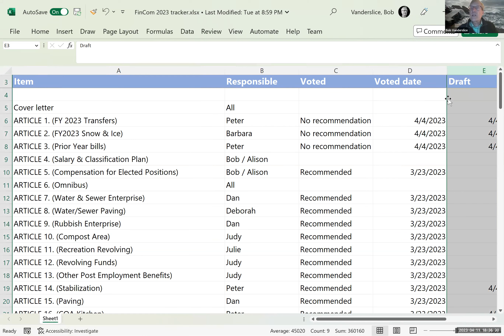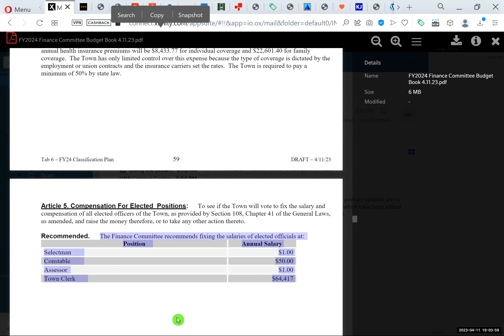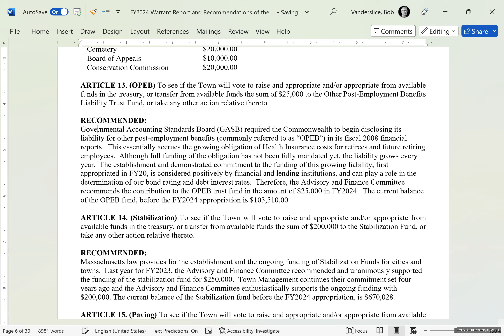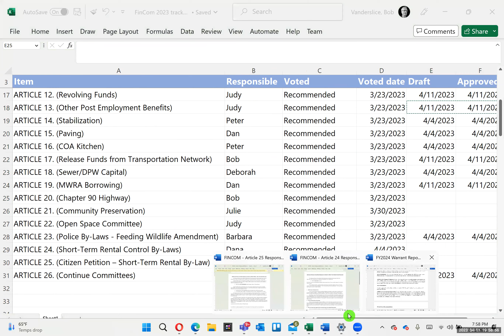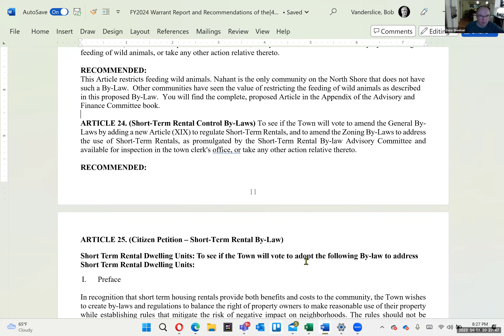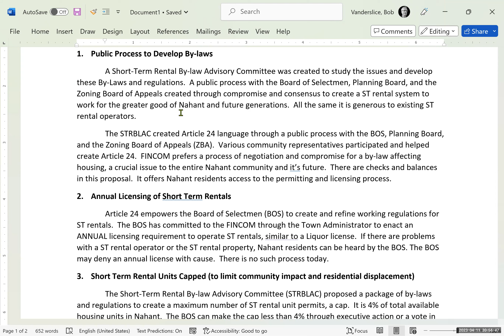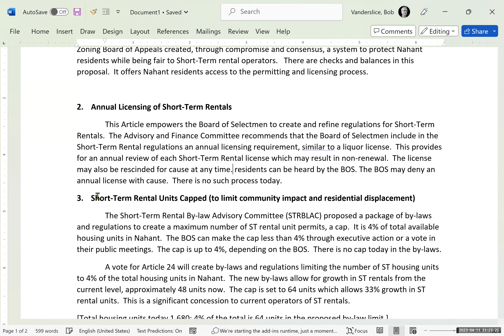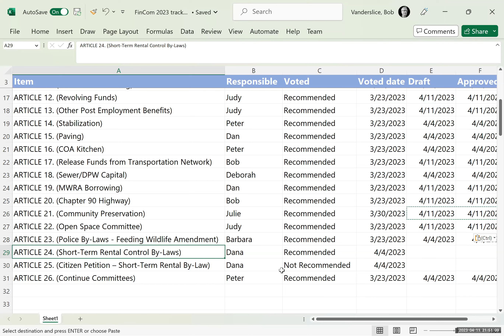Advisory and Finance Committee April 11, 2023